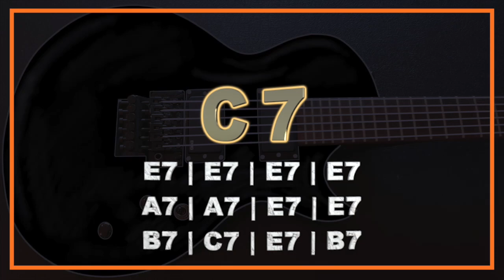021 Funky Blues Guitar Backing Track in Em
021 Funky Blues Guitar Backing Track in Em